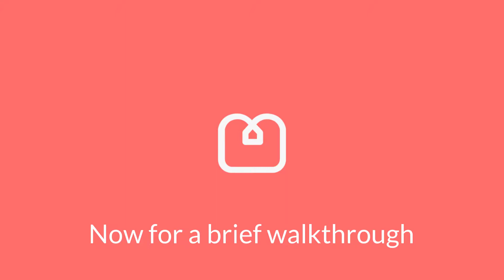Flat 1 Saint Augustines Road Room C 1080p